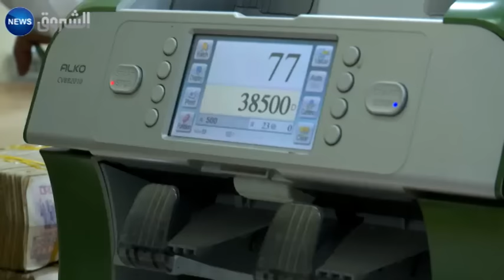مختصون يحذرون من خطورة رفع نسبة الفائدة في القرض السندي